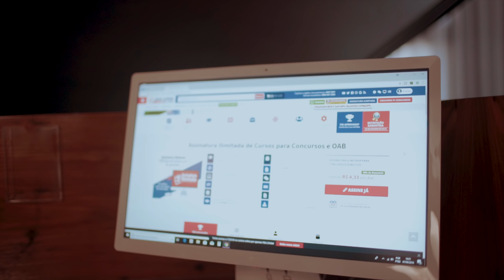Ela pediu exoneração, bateu na trave várias vezes e depois foi aprovada em 5º lugar no MPU